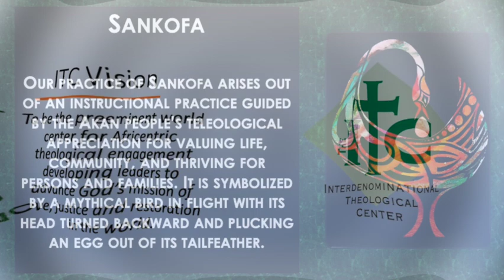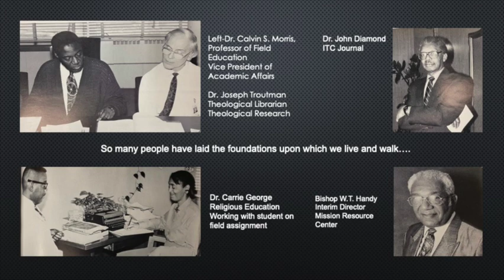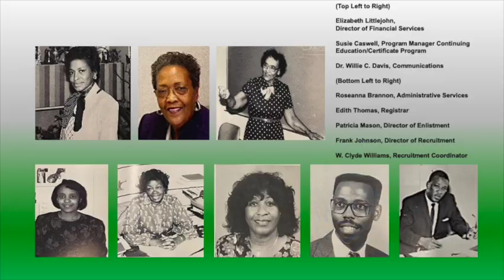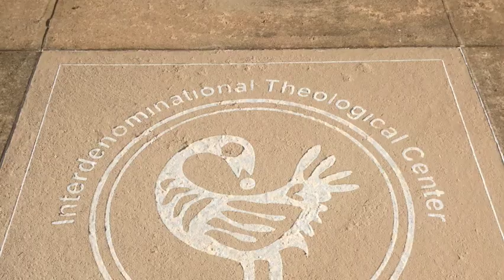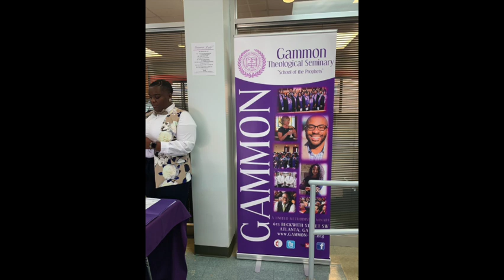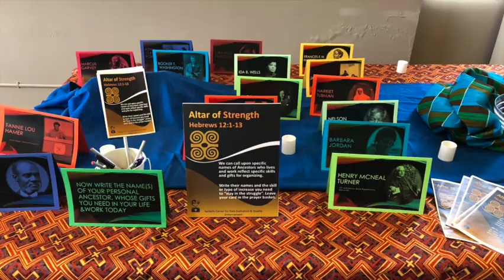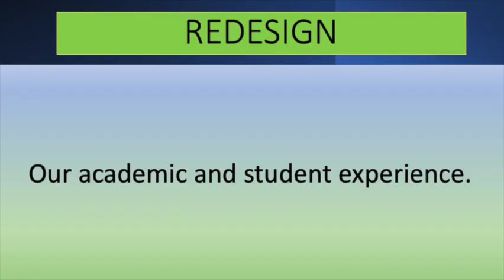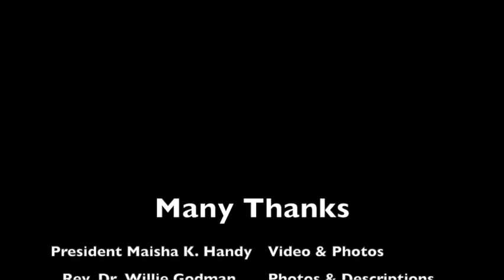ITC Rise Rally Re-membrance Video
ITC Rise Rally Re-membrance Video. October 26, 2023